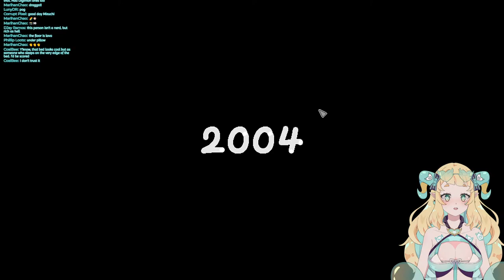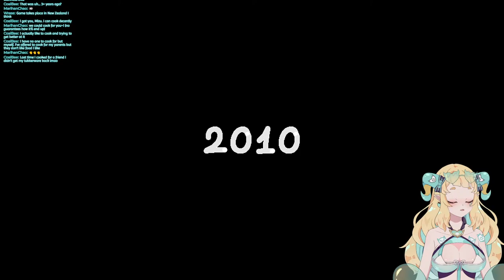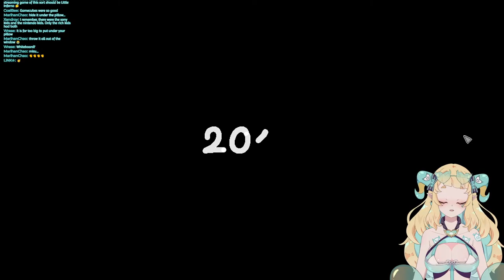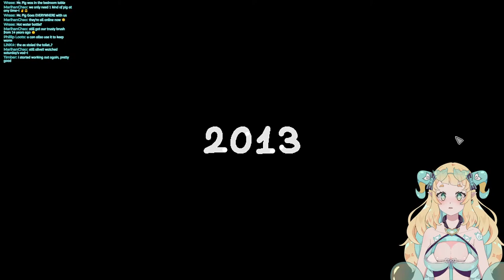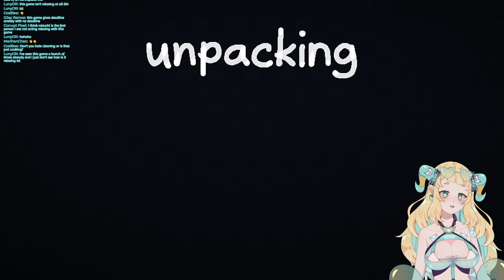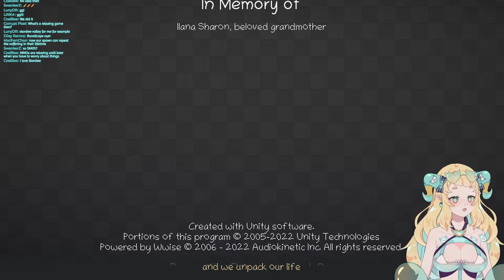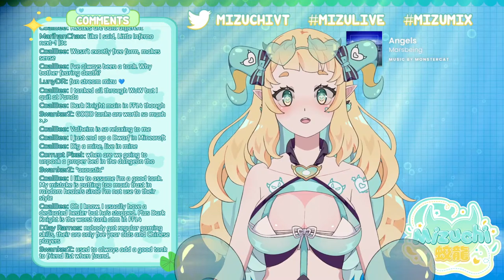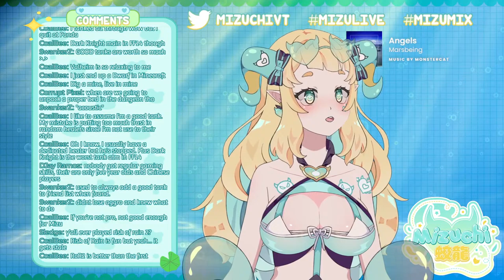【Unpacking】 Physical objects aren't the only thing we're unpacking today ಥ_ಥ 【Mizuchi VT】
Let's make some splashes together~

~~ 🔆 CHAT RULES 🔆 ~~
1. Any form of harassment is not allowed!
2. Do not bring up and discuss other livers unless on-topic!
3. Be kind, respectful, and helpful to others!
4. No backseating unless I ask!